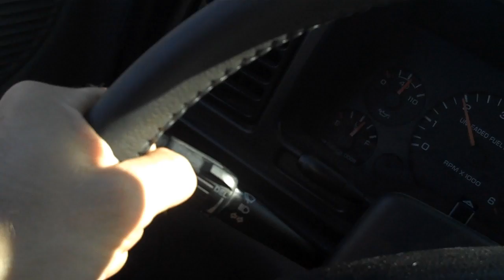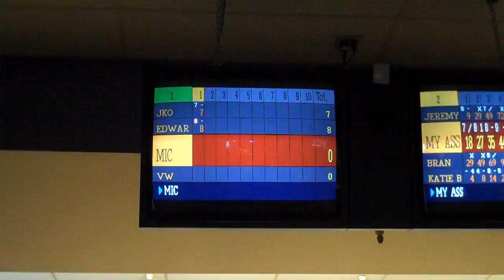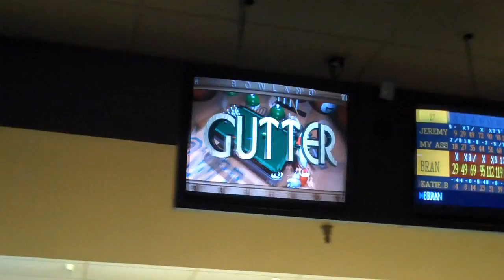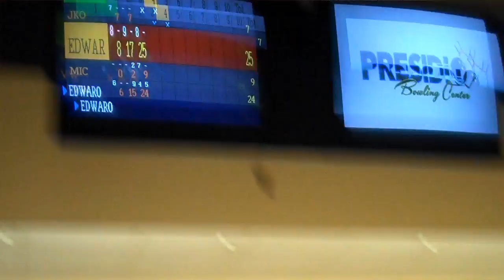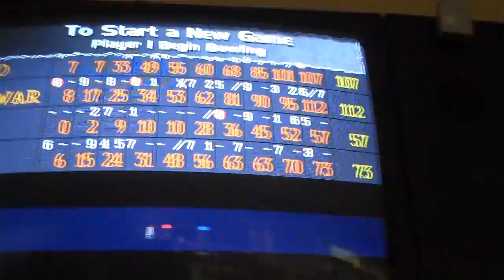[131] Final Show Weekend - 2010-09-25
I have been busy with the strike and have not had time to edit the videos, but here it is.